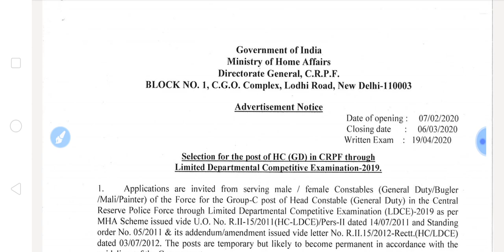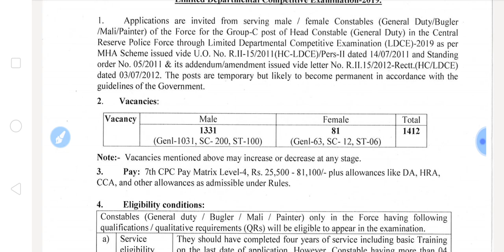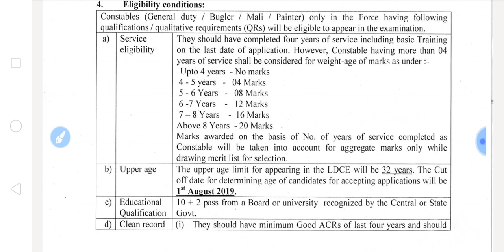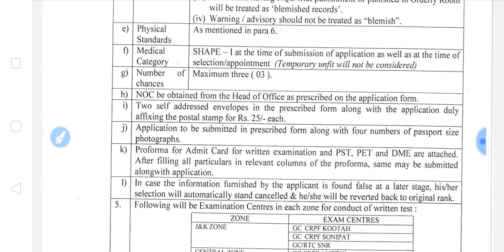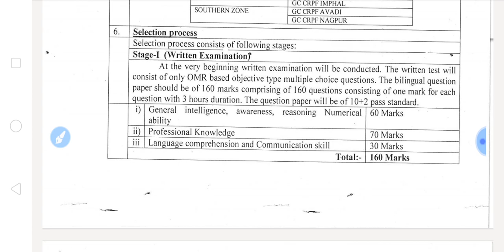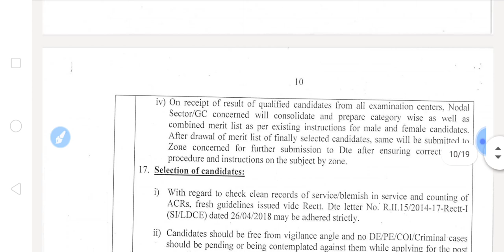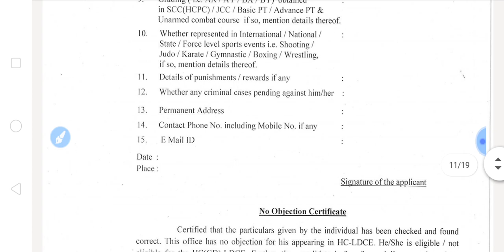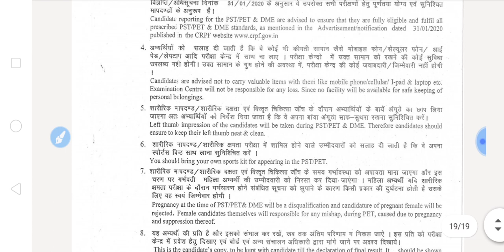How To Fill CRPF Head Constable Offline Form 2020/Crpf Head Constable Offline Form 2020 Kaise Bharen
howtofillofflineformHow To Fill CRPF Head Constable Offline Form 2020/Crpf Head Constable Offline Form 2020 Kaise Bharen